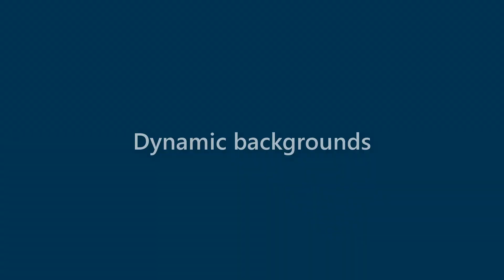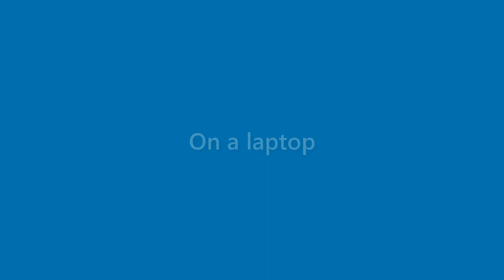Billie Welch - appearance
Name Look - Billie Welch - appearance. In this video we present "Billie Welch" name look and feel in various scenarios.
This video will cover:
How does "Billie Welch" look as a personal letterhead?
How does "Billie Welch" look on a business card?
How does "Billie Welch" look on a computer/laptop screen?
How does "Billie Welch" look with different background colors?
How does "Billie Welch" look with various fonts?